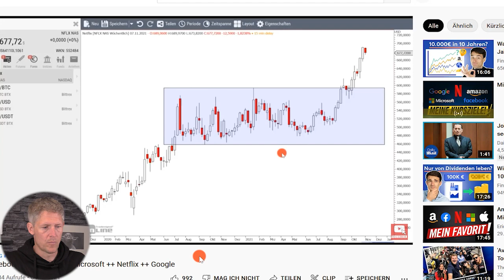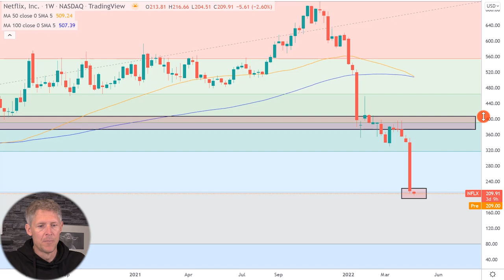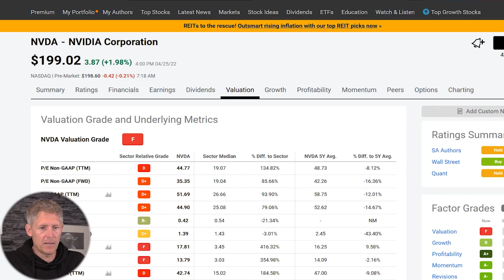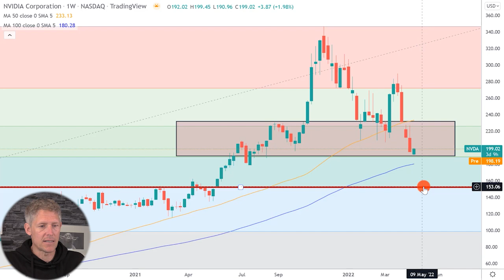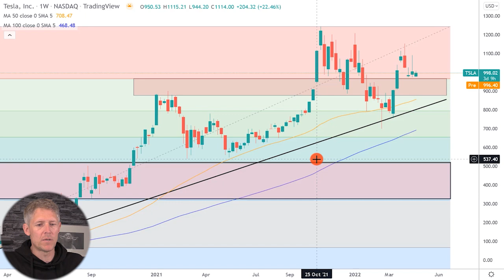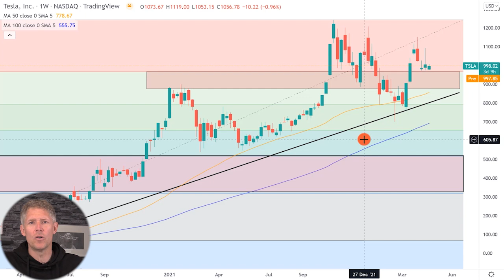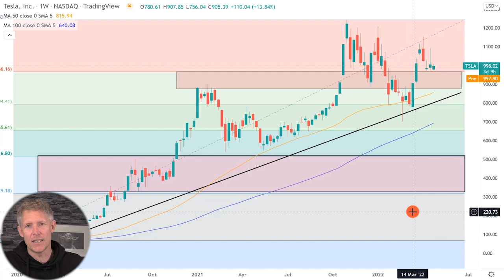Netflix ++ NVIDIA ++ Tesla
► Erfolgreich traden! Lerne von den besten Tradern Deutschlands

Heute möchte ich mit euch auf NVIDIA, Netflix und Tesla schauen. Zwei dieser drei Aktien möchte ich grundsätzlich mal gerne zum richtigen Preis kaufen. Welcher das ist, würde ich euch gerne zeigen. Die dritte Aktie würde ich weiterhin verkaufen und nein, es ist nicht die Aktie, die ihr vermutet. Legen wir los.

► Höre Dir meinen Podcast an! Hier findest Du ihn bei
• Amazon Music